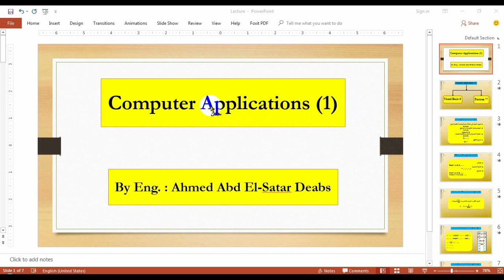1.1 مقدمة دروس البرمجة للفرقة الأولى - قسم إنتاج - هندسة شبين الكوم - جامعة المنوفية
دروس البرمجة للفرقة الأولى - قسم هندسة الإنتاج والتصميم الميكانيكي - هندسة شبين الكوم - جامعة المنوفية
Programming lessons for the first Class - Shebin El Koum Engineering - Menoufia University

قائمة تشغيل دروس البرمجة للفرقة الأولى - قسم هندسة الإنتاج والتصميم الميكانيكي - هندسة شبين الكوم - جامعة المنوفية

ستتعلم في هذا الكورس
مقدمة عن دروس البرمجة للفرقة الأولى - قسم هندسة الإنتاج والتصميم الميكانيكي - هندسة شبين الكوم - جامعة المنوفية
خطوات برمجة و عمل أي برنامج حسابي في أي لغة برمجة
شرح أمثلة على الفورتران 77 - Fortran 77
شرح أمثلة على الفيجوال بيزك 6
شرح امتحانات محلولة على الفورتران 77 - Fortran 77
Steps to program and execute any mathematical program in any programming language
Explanation of Fortran examples 77
Explain examples of Visual Basic 6
Explanation of Solved examinations on Fortran 77